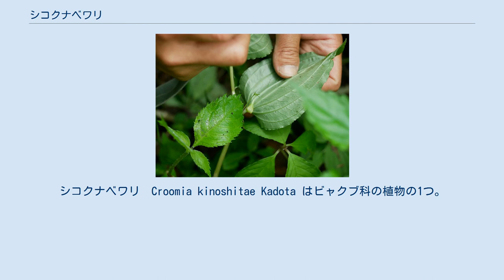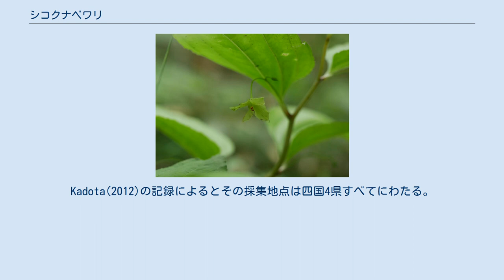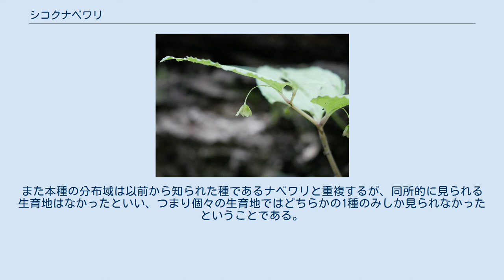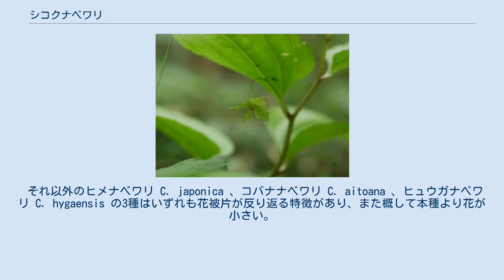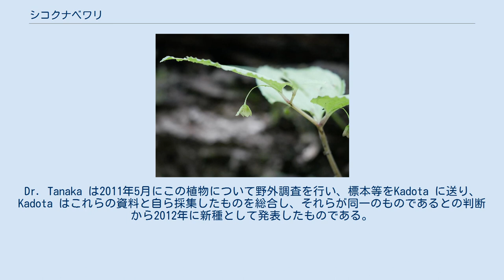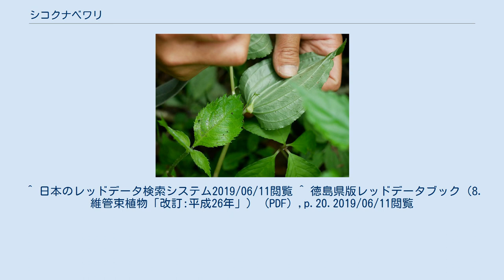シコクナベワリ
シコクナベワリ　Croomia kinoshitae Kadota はビャクブ科の植物の1つ。
ナベワリに似るが、花弁が同型同大である点が異なる。
四国の固有種である。
 常緑性の草本。
草丈は40-58cmほど。
地下に根茎を水平に伸ばし、長さは5cmまで、数珠状を呈し、その節間は3-5mm、時に18mmになる。
根は紐状で肉質、径は2-2.5mm、束状に出る。
茎は下方の半分ほどが直立し、それより先は傾いて伸びる。
無毛で枝分かれはせず、茎の下側の2/3ほどが紫がかる。
 基部の葉は黄白色で膜質、長さ1cmで卵状楕円形の鱗片状となっている。
茎から出る葉の下位のものは淡い黄緑色で半透明になっており、膜質で鱗片状で鞘を形成している。
茎の上の方から出る4-7枚の葉がいわゆる葉の形となっている。
これらの葉は茎の上半分にあって互生し、葉身は卵状長楕円形から狭卵形、長さ7-14cmで幅は2.5-7.5cm。
5-7本の脈が走り、先端は尖り、基部は切り落とした形からややくぼんで浅い心形、時にはくさび状となっている。
葉質は膜質だが縁沿いがやや厚くなる。
上の面は明るい緑で下面は粉を吹いたようでつやがある。
縁には細かな鋸歯がある。
葉柄は長さ1.5-2.5cmで無毛、茎を抱き、葉身は短く葉柄に流れる。
 花期は5月から6月（4-7月とも）で、花は径8-16mm、葉腋から出て2-3個の花を緩やかな集散花序に付けるが、時に単独で出る。
苞があり、花梗は長さ3-5cm、無毛で基部に関節があって太くなっている。
苞葉は小さくて長さ1-2mm、膜質で披針形をしている。
花被片は4枚あり、十字に配置し、いずれも大きさ、形がほぼ等しく長さ5-8mm、幅3-5mmの広卵形をしている。
色は淡い緑で果実の時期まで残る。
花糸は黄緑色で少し曲がっており、乳頭状の突起がある。
 日本特産で、四国（小豆島を含む）にのみ分布する固有種である。
Kadota(2012)の記録によるとその採集地点は四国4県すべてにわたる。
特に徳島県、高知県、愛媛県ではそれぞれに複数の分布が確認されており、その範囲は四国の中部山岳域から南部に拡がり、3県の県境に集中している、というような限定的なものではない。
香川県だけは四国島内での記録がないが、小豆島で確認されている。
 その生育環境は本属の他種と同じようなもので、温帯域の樹林下、あるいはスギ植林地で見られる。
また本種の分布域は以前から知られた種であるナベワリと重複するが、同所的に見られる生育地はなかったといい、つまり個々の生育地ではどちらかの1種のみしか見られなかったということである。
 ナベワリ属には世界に7種あり、そのうちで5種が日本産である。
このうちで本種ともっともよく似ているのが本州の関東以西、四国、九州に広く分布するナベワリ C. heterosepaka で、植物体の様子はよく似ているが、本種では花被片四枚がほぼ同型同大であるのに対してこの種では外花被片の1枚だけが特に大きくなっている。
このほかにKadota(2012)はこの種との違いとして本種では花糸が細長くて僅かに湾曲すること、葉の縁に不規則な細かい鋸歯が出ることなどをあげている。
ナベワリの場合、葉の縁は細かく波打つが鋸歯はなく、花糸は真っ直ぐで黒紫色をしている。
 それ以外のヒメナベワリ C. japonica 、コバナナベワリ C. aitoana 、ヒュウガナベワリ C. hygaensis の3種はいずれも花被片が反り返る特徴があり、また概して本種より花が小さい。
 2010年、徳島県鳴門市のMr. Satoru Kinoshita が本種を記載したYuichi Kisidaにこの植物の標本と写真を送り、その分類上の位置について質問したのが本種発見の始まりであった。
ちなみにこの年は宮崎県で本属の新種が2種（上記のコバナナベワリとヒュウガナベワリ）発表された年でもあり、それまでは本属の日本産の種はナベワリとヒメナベワリの2種のみと考えられてきた。
送られてきた植物は明らかにナベワリに似ているが別種と判断されるものであり、Kadotaは高知県立植物園の Dr. Nobuyuki Tanaka に高知県の標本についてこの植物の調査を依頼し、確かにこれが四国に分布するものであることを確かめた。
Dr. Tanaka は2011年5月にこの植物について野外調査を行い、標本等をKadota に送り、Kadota はこれらの資料と自ら採集したものを総合し、それらが同一のもので...